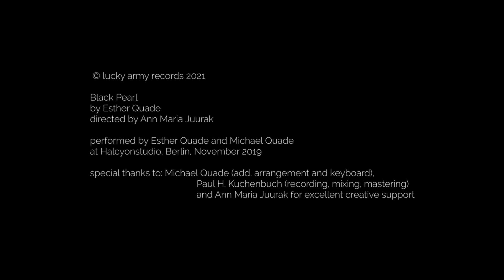Esther Quade. Black Pearl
Also on: on I tunes, Spotify, Apple Music, Amazon Music.

Written and produced by Esther Quade (guitar and vocals)
linktree/estherquade

Add. Arrangement and Keyboards: Michael Quade

Video directed by Ann Maria Juurak.

Song recorded at Halcyon Studios by Paul Kuchenbuch.